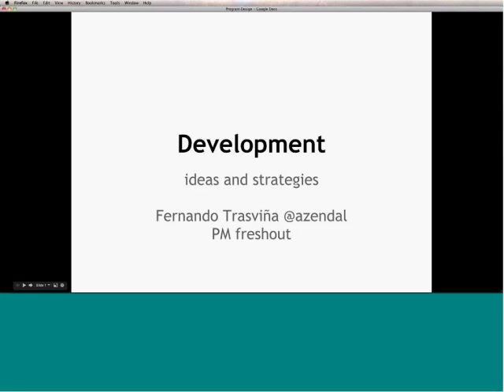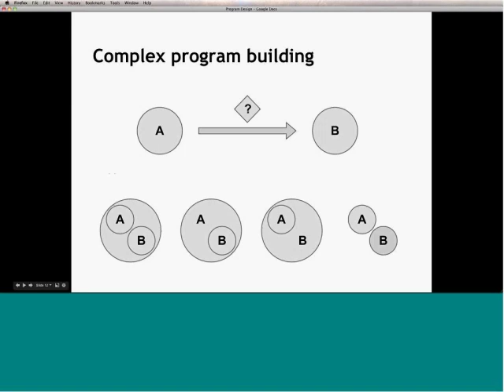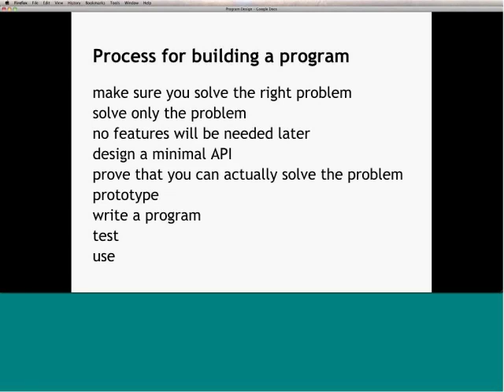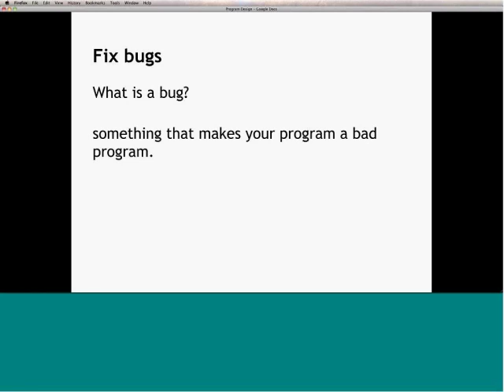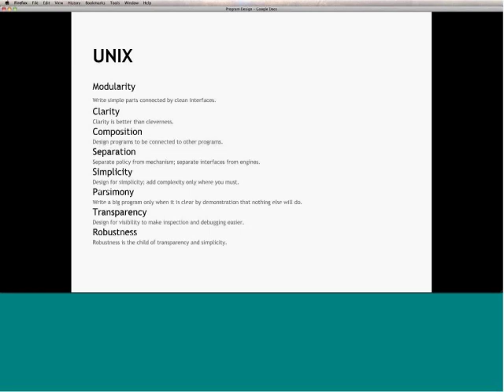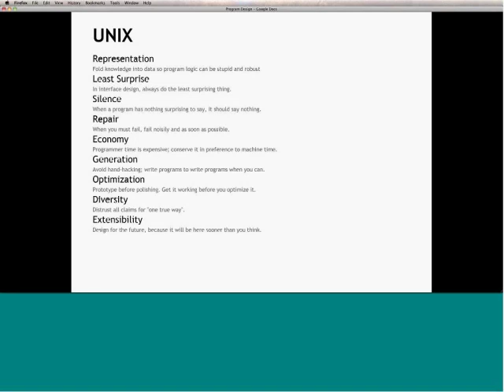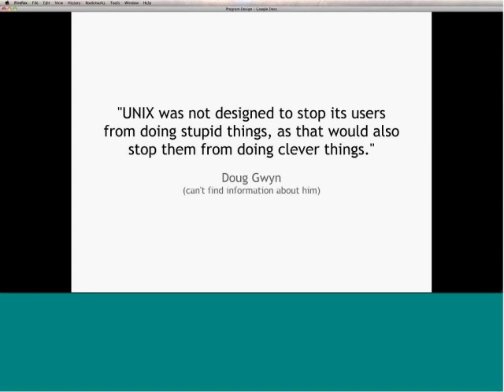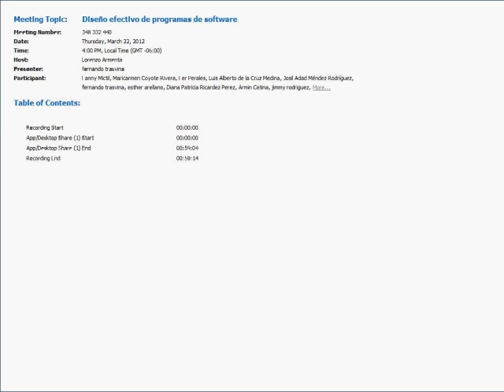Diseño efectivo de programas de software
Un analisis de como aplicar la filosofia UNIX para el diseño y desarrollo de programas para mejorar los procesos de desarrollo y la confiabilidad de los programas.